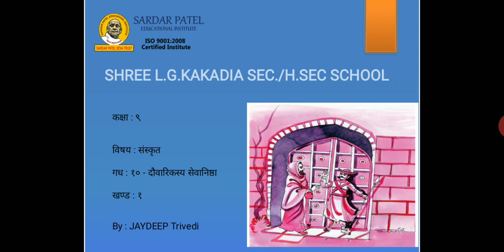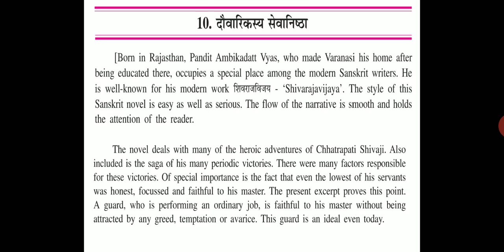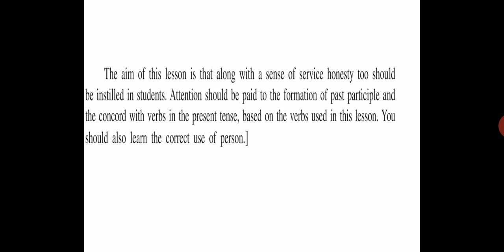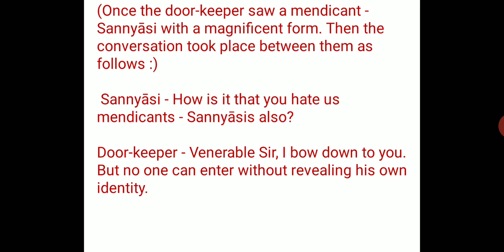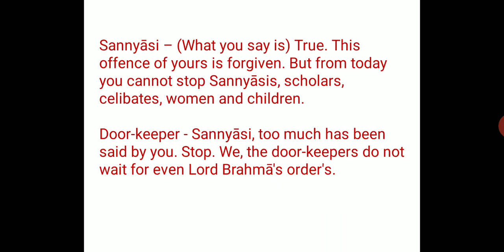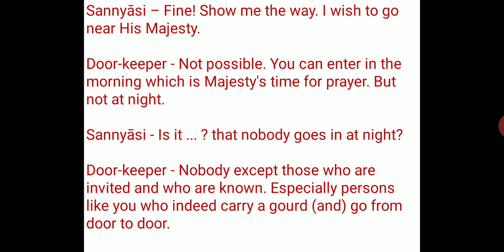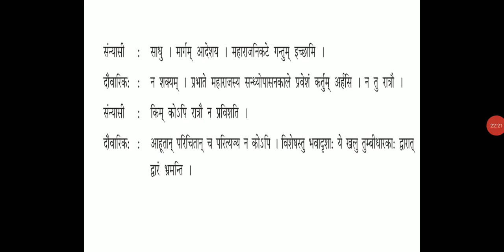SANSKRIT STD 9 CH 10 PART 1 DT 25 9 20